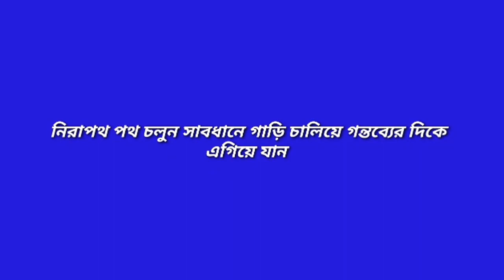নির্বাচনের খেলা শেষ এখন খেলা হবে রাজনীতির খেলা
৭ জানুয়ারি নির্বাচনের মাধ্যমে আগামী পাঁচ বছরের জন্য নির্বাচনের খেলা শেষ বলে মন্তব্য করেছেন আওয়ামী লীগের সাধারণ সম্পাদক ওবায়দুল কাদের।

তিনি বলেন, আমরা নির্বাচনের খেলা শেষ করেছি। এবার শুরু হবে আমাদের খেলা।

বুধবার সোহরাওয়ার্দী উদ্যানে জাতির পিতা বঙ্গবন্ধু শেখ মুজিবুর রহমানের স্বদেশ প্রত্যাবর্তন দিবস উপলক্ষ্যে আয়োজিত জনসভায় তিনি এসব কথা বলেন।

ওবায়দুল কাদের বলেন, আমরা এখন নতুন খেলায় নেমেছি।

এখন খেলা হবে রাজনীতির খেলা। এখন খেলা হবে সাম্প্রদায়িকতার।

এখন খেলা হবে সাম্প্রদায়িকতার বিরুদ্ধে, জঙ্গিবাদের বিরুদ্ধে। এবার খেলা হবে দুর্নীতি ও দুর্নীতিবাজদের বিরুদ্ধে। এবার খেলা হবে সন্ত্রাস, অগ্নিসন্ত্রাসের বিরুদ্ধে।

বি এন পি মহাসচিব মির্জা ফখরুল ইসলাম আলমগীর জামিন পেলে ও কারাগারে থাকতে হচ্চে